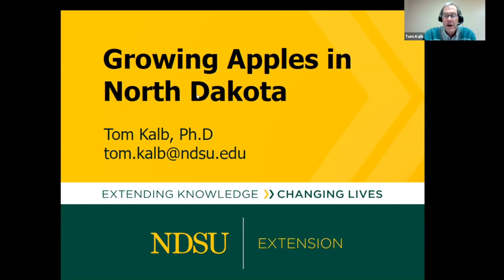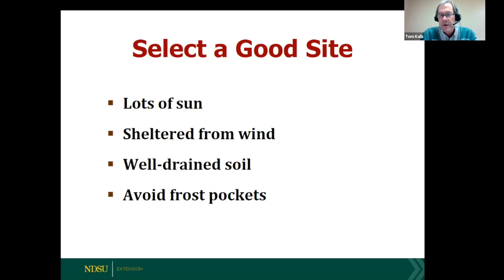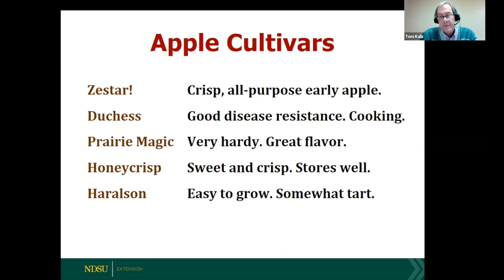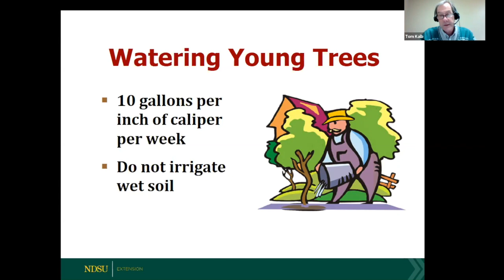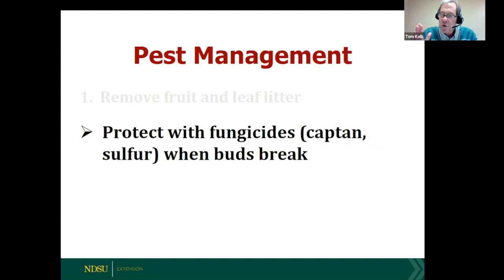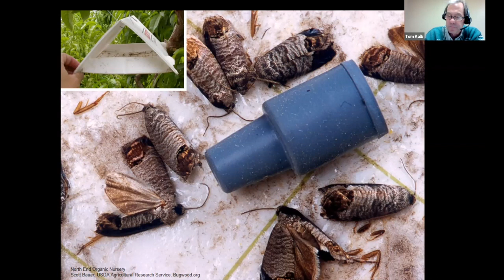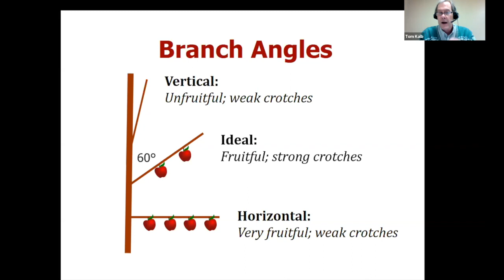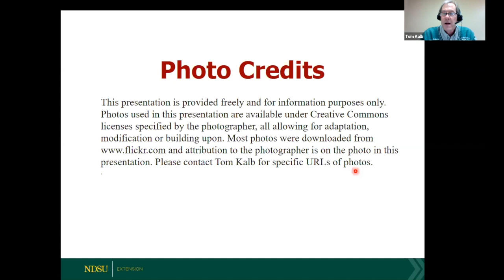2023 Spring Fever Garden Forums: Growing Apples in North Dakota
We’ll discuss how to grow apples in the backyard: planting, pruning and more.

This is the third presentation on night 2 of 4 for the 2023 Spring Fever Garden Forums hosted by NDSU Extension.

This talk is titled "Growing Apples in North Dakota" with Tom Kalb, Horticulture Educator.

Links mentioned in the presentation:
Ten Steps to Growing Apples in Northern North Dakota -